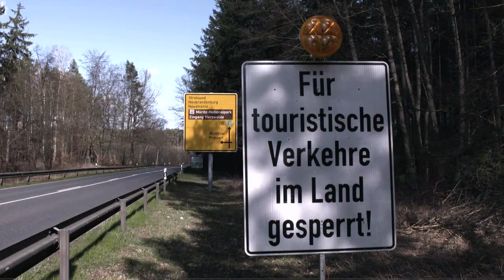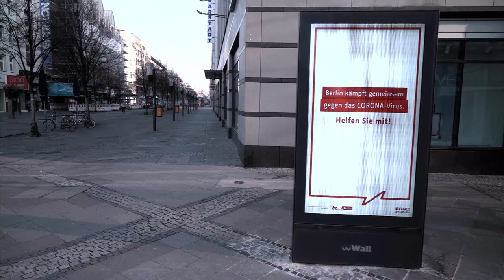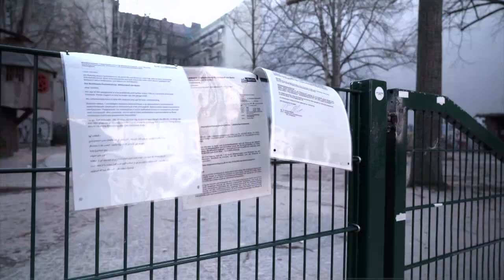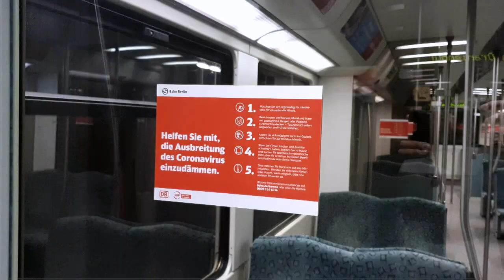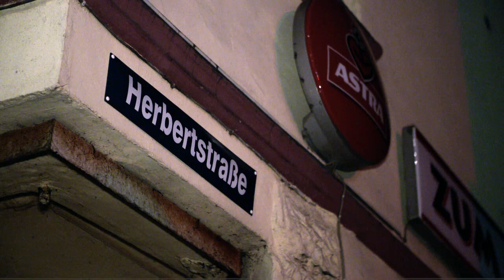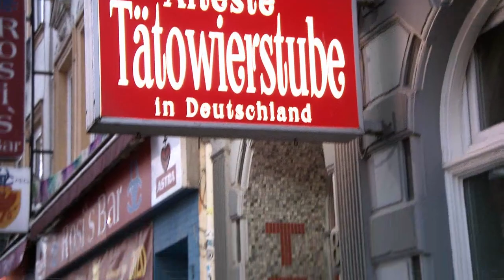Corona Crisis - Germany stands still